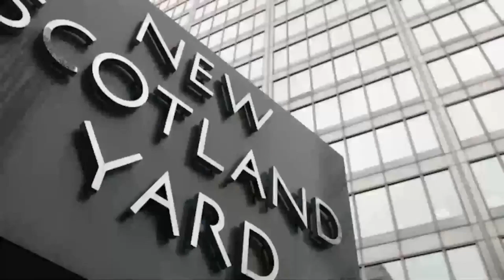Braverman insta a las Fuerzas Policiales a intensificar el uso de los Poderes de Detenció